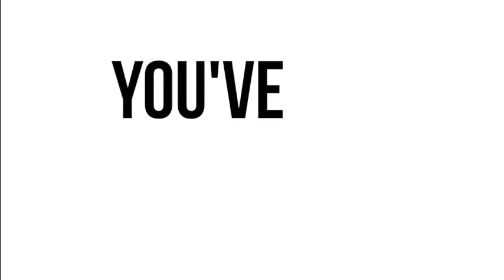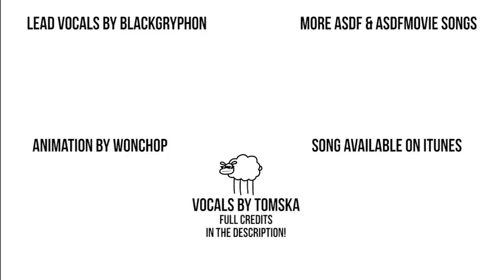Dab Dab I'm a Crab